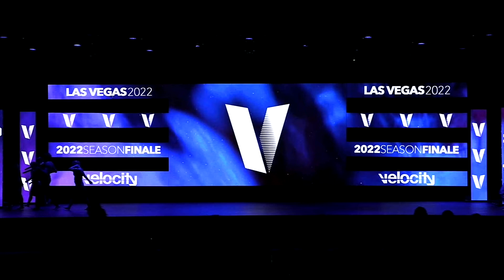Shelter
Studio 702 Dance - 2022 - Season 2
Choreographed: Brian Mueca & Ashley Schoemer
Senior Open Large

Please keep comments positive